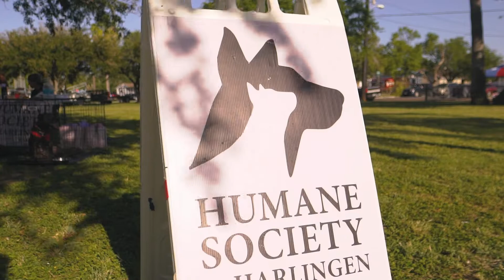Blue Tie Affair 2022